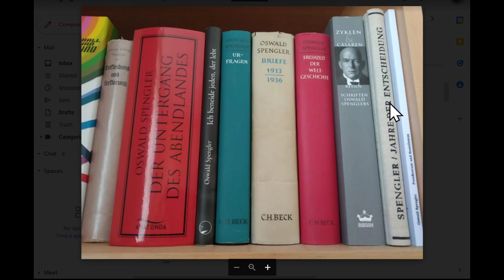The Oswald Spengler Project Resumed on Substack by John David Ebert